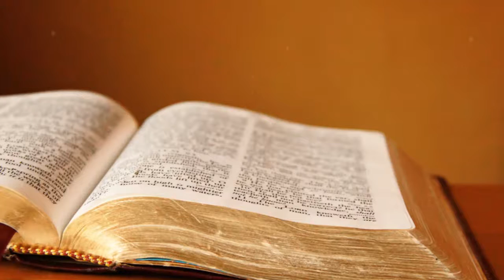Daniel 6 Los No de Dios 13 Diciembre 2016 Pr Ruben Pallares AUDIO Pte 4